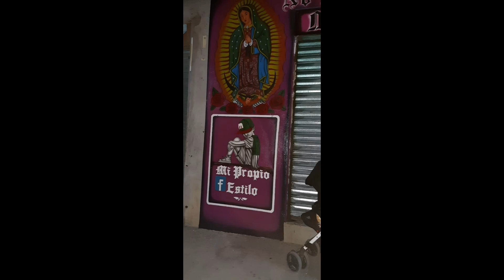SOY DE BONILLA - UNDER SIDE 821